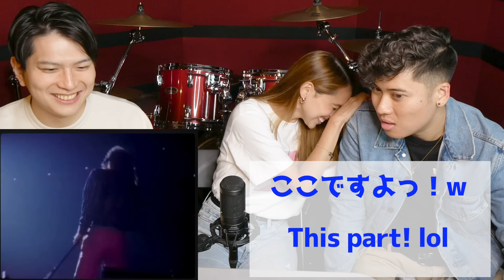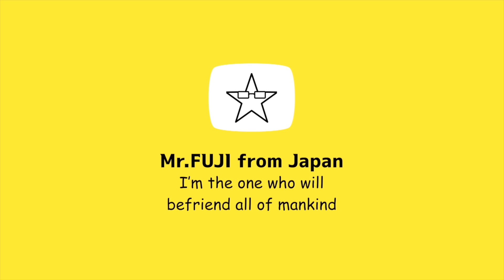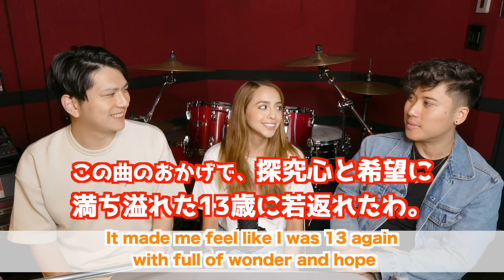【 TM NETWORK - Get Wild 】最高の演出に大ファンなメキシコ人歌手大興奮www 【海外の反応】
‹ナタリアのSNS›